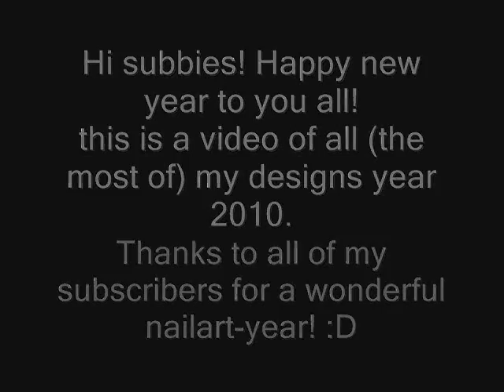Nail art designs 2010